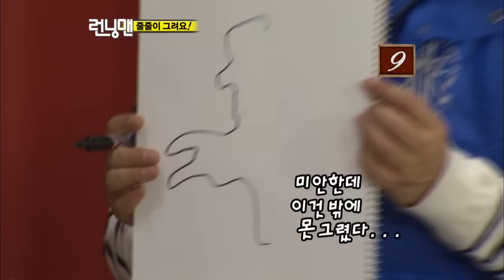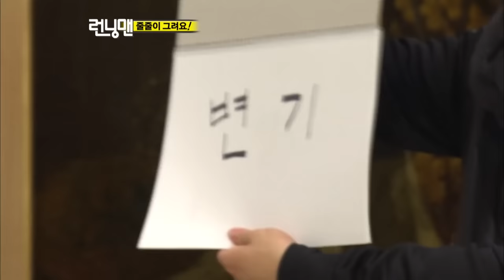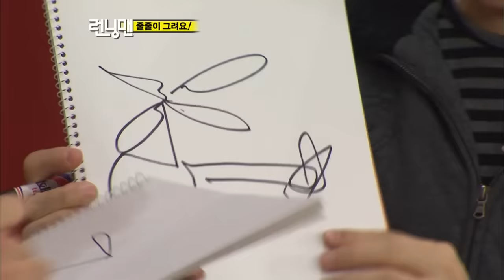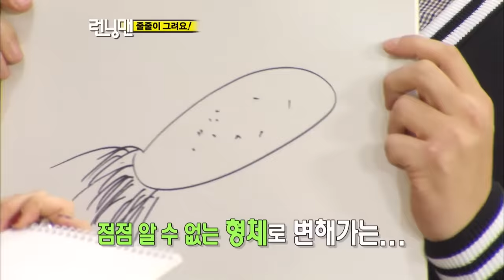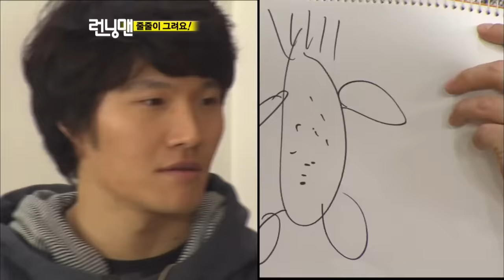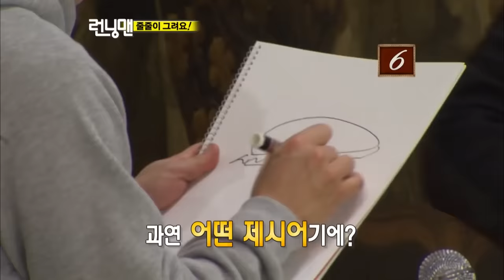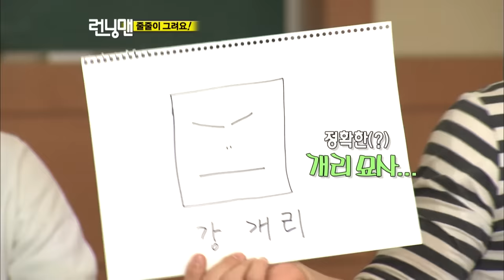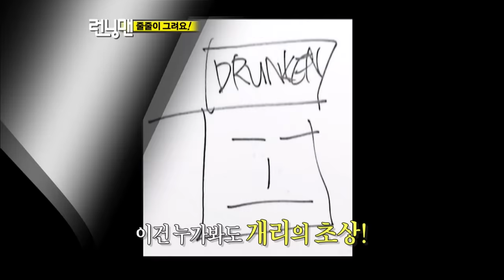줄줄이그려요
줄줄이 개리 얼굴을 그려요~
《런닝맨 / Legend 예능 / RunningMan 》

E. 27